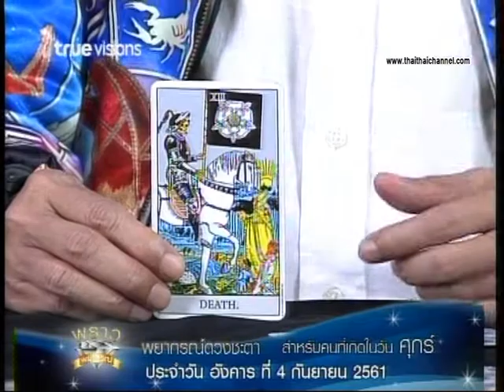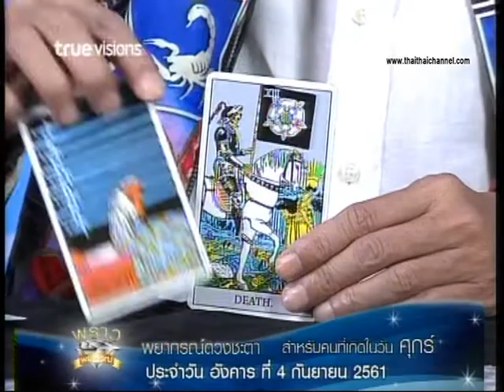เช็คดวงแม่นๆ เกิดศุกร์ ดวงชะตาประจำวันที่ 4/9/61